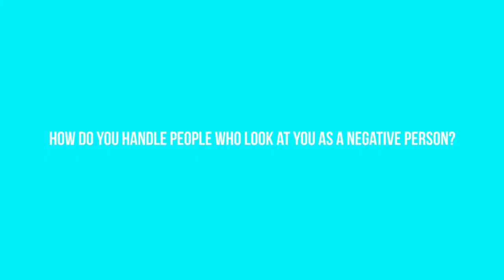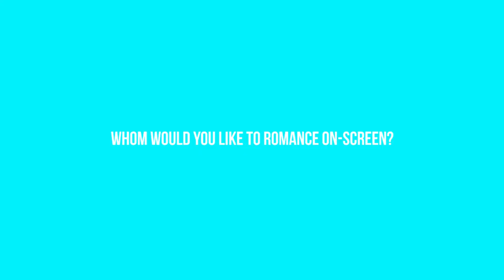My Reference is My Personal Life, Not Cinema: Pankaj Tripathi